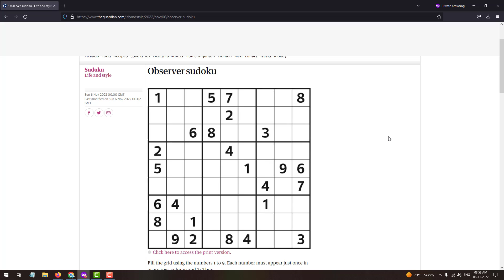Observer Sudoku 6th November 2022 | The Guardian Observer Sudoku Solved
This video provides the solution to The Guardian Published Sudoku Quiz in its Sunday Version of Newspaper on Observer Dated 6th November 2022.